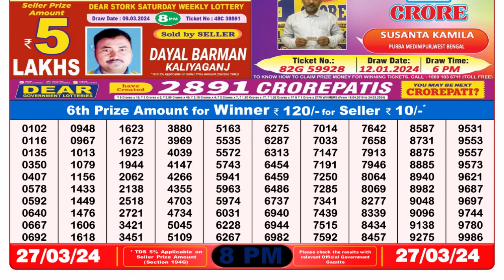🔴Dear Lottery Sambad Live 8pm today 27.03.24 Nagaland State Lottery Result